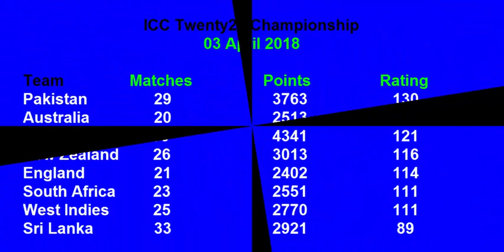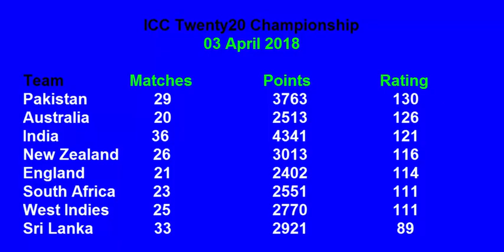ICC Twenty20 Championship first No 2018